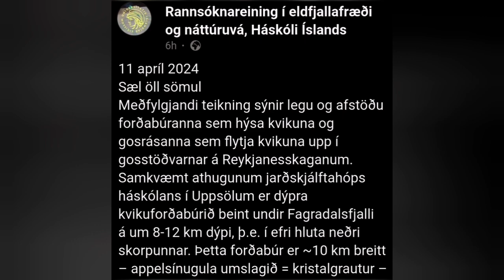KayOne Magma Source Is Shallower Than We Thought, Iceland Volcano Eruption Update